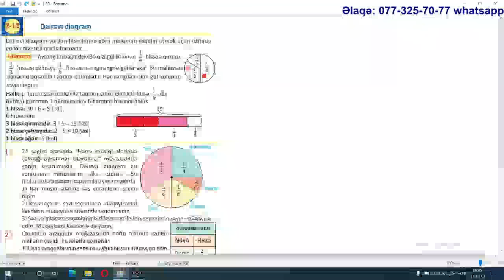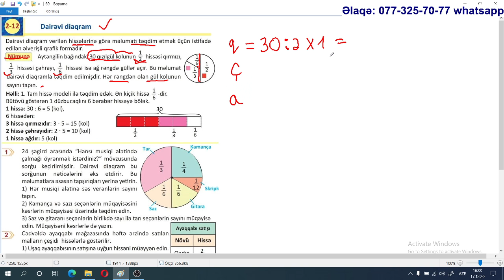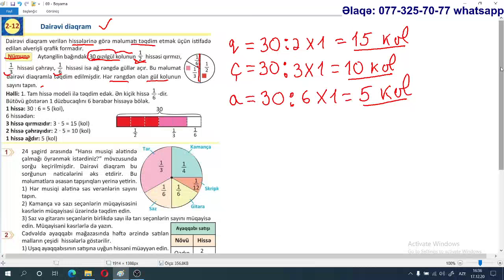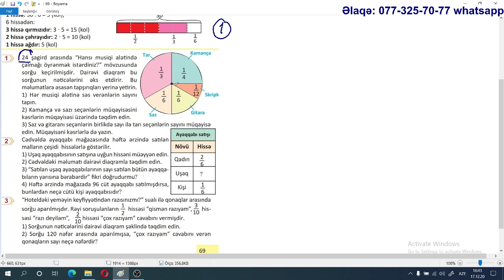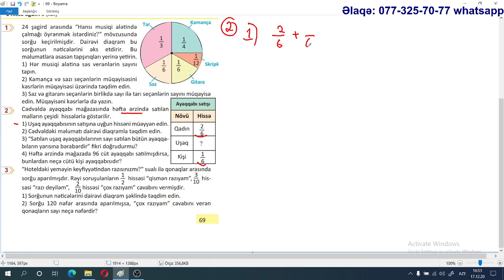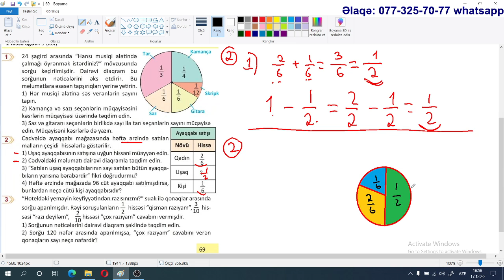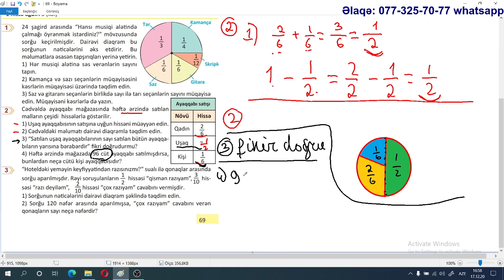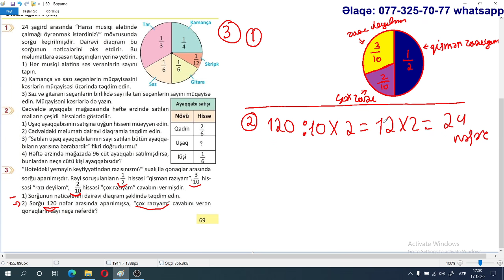Yeni 5 ci sinif (2020) Riyaziyyat. Səhifə 69. Dairəvi diaqram